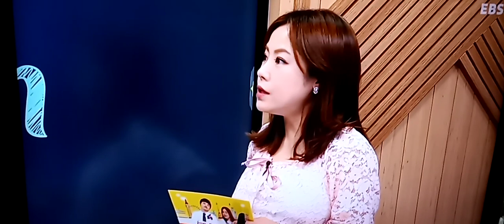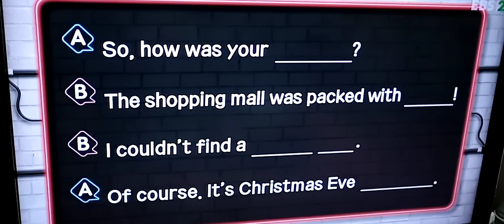쇼핑몰에 사람들로 꽉차있다